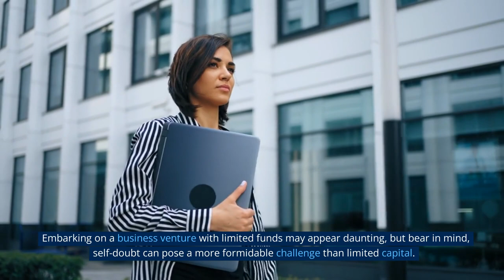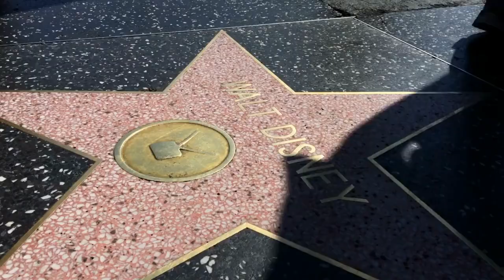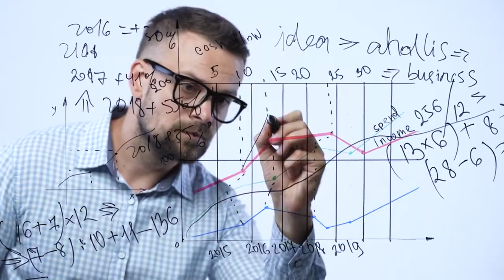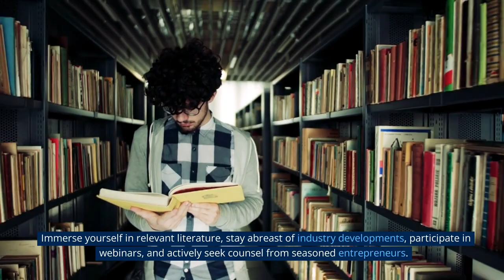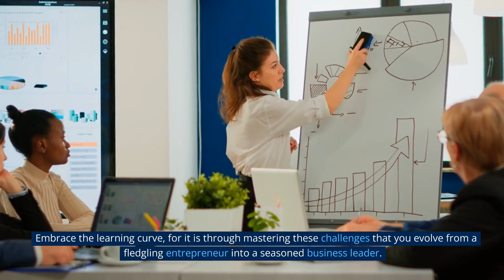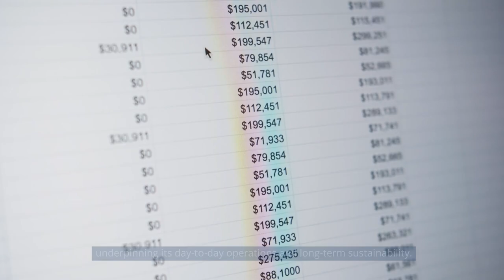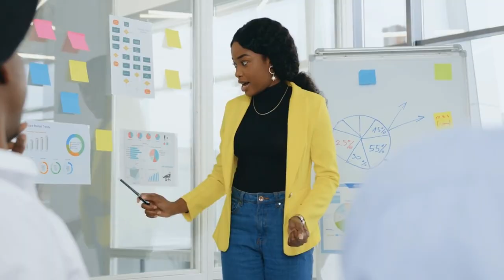Overcoming Difficulties in Launching a Low-Budget Business as an Entrepreneur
💼🚀🔑 Welcome aboard the entrepreneurial express with "Amateur Money!" This riveting video, titled "Overcoming Difficulties in Launching a Low-Budget Business as an Entrepreneur," offers an inspiring roadmap to navigate the thrilling, yet challenging terrain of entrepreneurship. 🛣️💡💪

This video delves into the hard-hitting reality of starting a business on a shoestring budget, dissecting each challenge with keen insights, practical strategies, and real-world examples from iconic figures such as Walt Disney and Uber's co-founders. 👑🌟🚖

Conquer the intimidating realms of self-doubt and fear, navigate the complex maze of resource constraints, and master the art of attracting top-tier talent even when your budget screams 'impossible'. We also tackle the steep learning curve that every entrepreneur must climb, offering an arsenal of tips and techniques to keep you steadfast on your ascent. 🧗🏽‍♀️💼🏆

But that's not all! Learn how to strategize effective marketing campaigns that won't drain your wallet, and unravel the secrets to maintaining a steady cash flow to keep your business engine running smoothly. And finally, discover the power of adaptability in the ever-changing entrepreneurial landscape, turning change into your strategic ally. 📈💵🔄

Regardless of where you are on your entrepreneurial journey, this video is brimming with nuggets of wisdom that will motivate, inspire, and empower you to turn hurdles into launch pads for success! Remember, budget limitations are not shackles but sparks that ignite creativity and innovation. So, strap in, take a deep breath, and let's dive into the adventure of entrepreneurship! 🎢🔥🌈